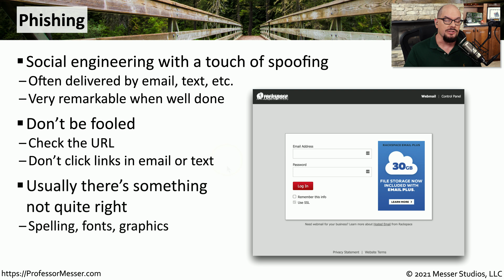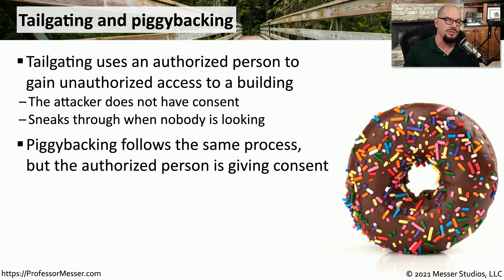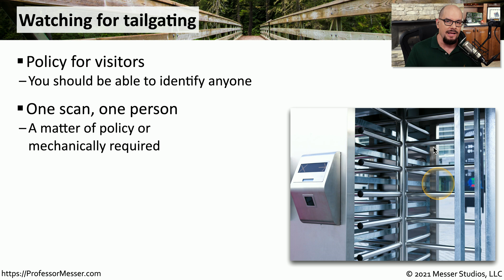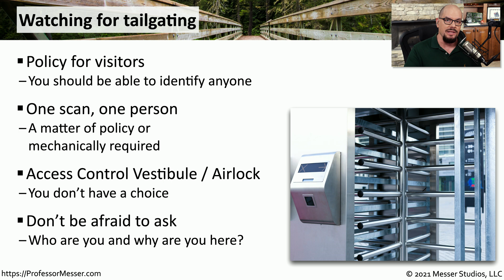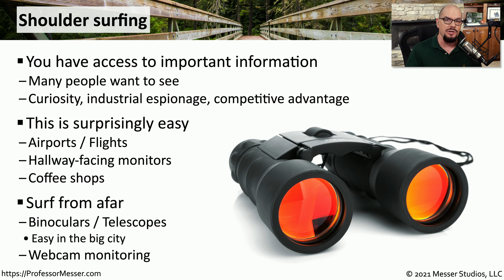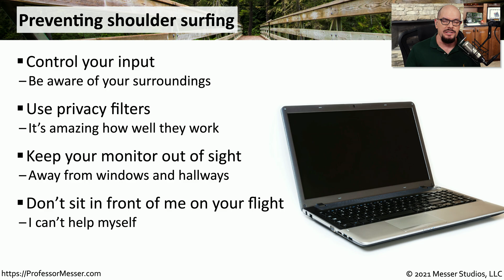Social Engineering - N10-008 CompTIA Network+ : 4.2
Attacks often use social engineering to gain access to a physical building or confidential data. In this video, you’ll learn about phishing, tailgating, piggybacking, and shoulder surfing.